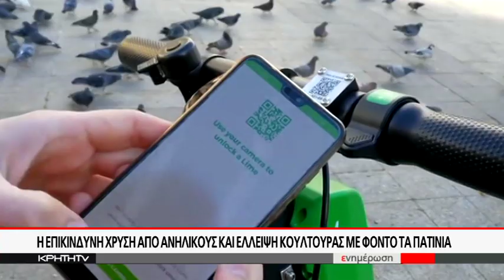Ντελίριο με τα πατίνια σε Ηράκλειο και Ρέθυμνο